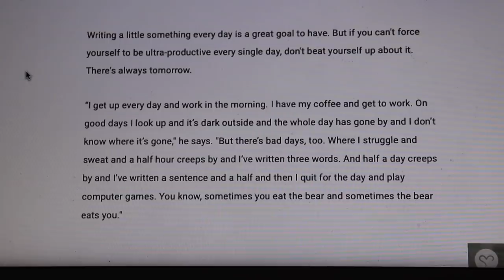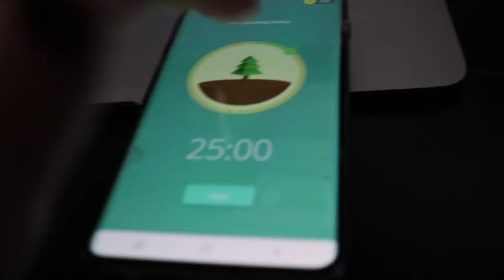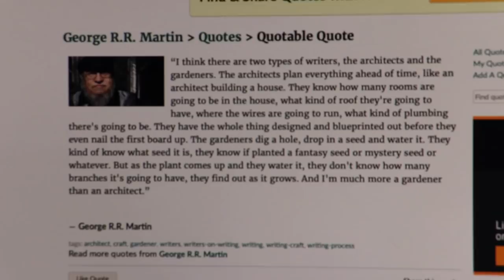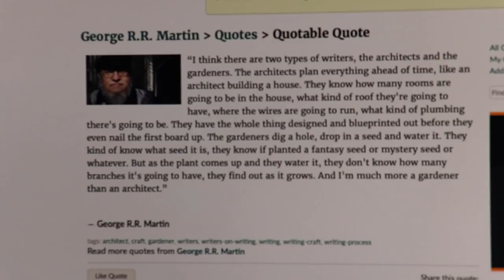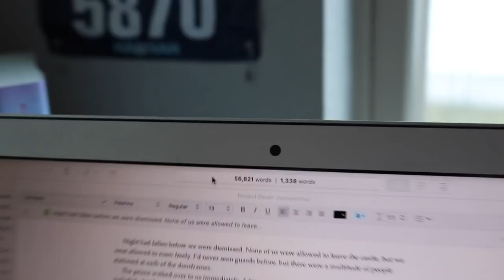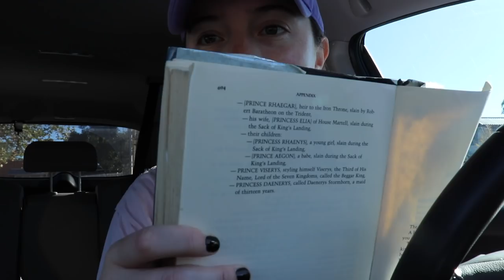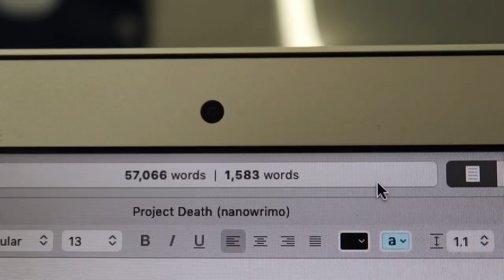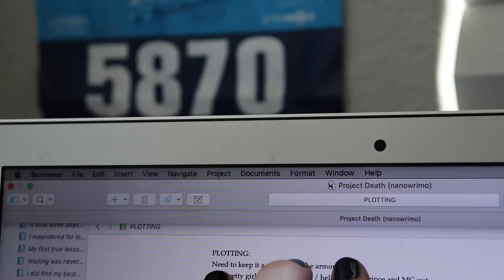I TRIED WRITING LIKE GEORGE R. R. MARTIN...for 2 days!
Here's my attempt to copy George R. R. Martin's writing routine! No social media, bravely staring down the blank screen, and being a gardener vs. an architect.

Do you think George's "gardening" method contributes to how long it's taken him to complete the A Song of Ice and Fire series?? (Do you have another theory?)
Are you an architect or a gardener? And what other ~theories~ do you think can divide the writing community?
What do you think of George R. R. Martin's routine?
Are there any changes you're trying to make to your own routine?

💌  S N A I L   M A I L   M E  :
607 E. Blanco Road